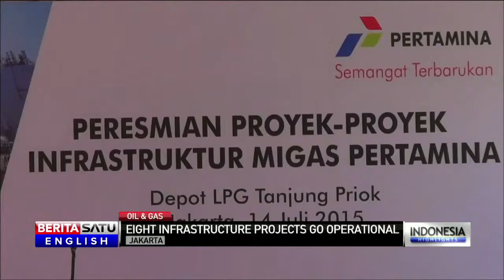Pertamina Launches Rp 680b Downstream Oil & Gas Infrastructure Projects